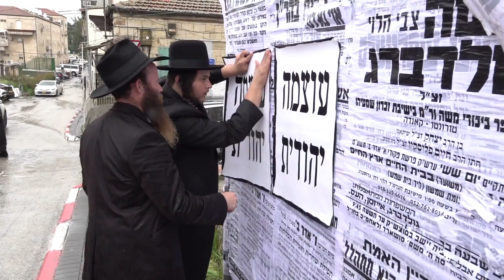לחסל את החמאס כי לנו כבר נמאס! הקליפ לפורים של המטה החרדי של עוצמה יהודית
המטה החרדי של ׳עוצמה יהודית׳ בסינגל מדליק המיועד לציבור החרדי, בעברית וביידיש, קליפ באווירה פורימית.

האזנה וצפייה נעימה!

 פזמון:
בוחרים בעידית שבעידית,
מצביעים לעוצמה יהודית,
את ארצינו נחזיר למוטב,
בקלפיות רק נצביע טב..
בוחרים בעידית שבעידית,
מצביעים לעוצמה יהודית,

העם נלחם מלחמה תמידית,
משוועים רק לעוצמה יהודית,
בגבורה ובעוצמה להלחם עד הסוף,
את הארץ לבקש ולכסוף..

להחזיר את המדינה אל המוטב,
כי המצב רק הולך ומסלים,
מוות לכל המחבלים,
לחסל את החמאס, כי לנו כבר נמאס,
להיות למדרך ולמרמס..

פזמון: (עברית/אידיש)
בוחרים בעידית שבעידית,
מצביעים לעוצמה יהודית,
עוצמה יהודית יעדער שטימט,
וועלען פון איבעראל מ׳קומט,
פון די תורה חלילה זיך נישט רירן,
די אידישע מלחמה זיי פירען..

להוציא את הטרור מחוץ לחוק,
את האויבים להשליך רחוק,
די כבר להשלים די כבר לשתוק,
מחכים כבר לשינוי מתוק..
לציווי התורה נענים,
מדבריה אף פעם לא משנים,
באהבת ישראל, באהבת התורה,
ובאהבת השם טהורה..
לגאול את המדינה, להציל את המצב,
בקלפיות כולם נצביע טב..

פזמון.. (עברית/אידיש)
בוחרים בעידית שבעידית,
מצביעים לעוצמה יהודית,